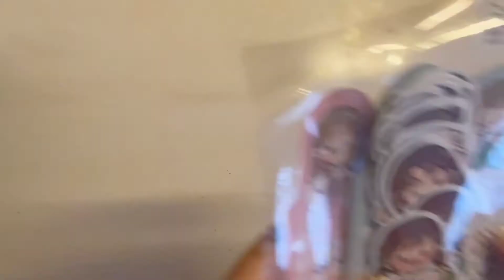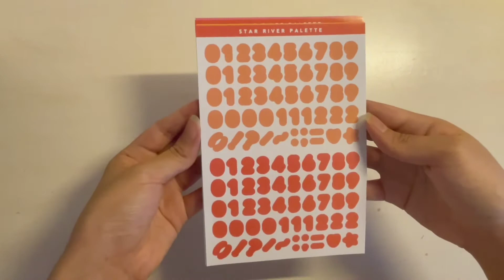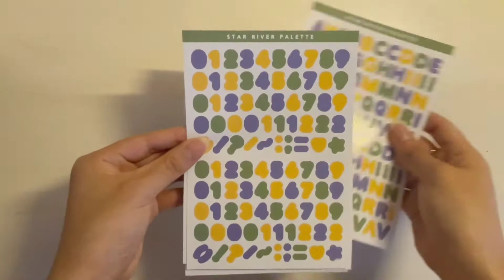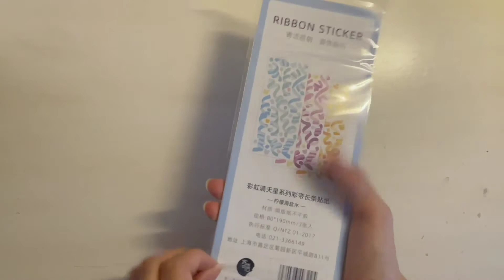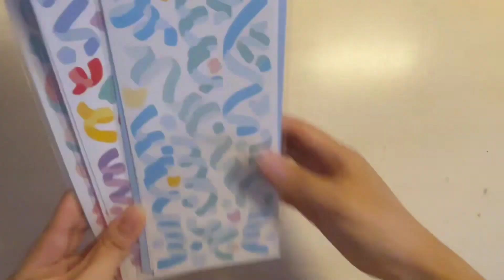another aliexpress stationery haul | jianwu & mohamm store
I actually filmed this weeks ago but I wanted to upload journal videos first. I bought a lot of stationery in the past 3 months so I'm going to stop now hehe. I hope you enjoy!

Jianwu Store
golden scissors
black&white washi tape set
plaid wash tape
double sided tape refill
girl character stickers

Mohamm Store
-rosegold raindrop paperclips
2 sheet number/letter stickers
6 sheet number/letter stickers
3 sheet dot stickers
3 sheet ribbon stickers